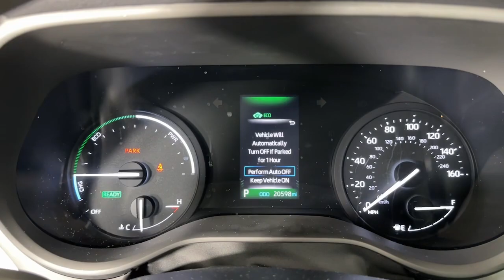2023 Toyota Sienna Newnan, Peachtree City, Carrolton, Fayetteville, Union City P4563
Midnight Black Metallic Used 2023 Toyota Sienna available in 2 Herring Road, Newnan, Georgia at Toyota of Newnan. Servicing the Newnan, Peachtree City, Carrolton, Fayetteville, Union City area.

TOYOTA CERTIFIED Vehicles come standard with a 7 YR/100K WARRANTY* *12 months/12000 mile bumper to bumper warranty*! Our certified vehicles pass an extensive evaluation--each vehicle needs to clear a stringent 160 point inspection by our professionally trained service technicians. Buying an used vehicle can sometimes be a scary process...let us make it easy. Knowing the vehicle you are purchasing is sound both mechanically and cosmetically will allow you to buy with confidence! Come visit us at Toyota of Newnan where we do business one way...the right way!!! We offer financing even with bad credit and can help you get into a new car. *See Tameron for copy of warranties.brbrSteering Wheel Controls USB / AUX Ports Bluetooth 17 Alloy Wheels 3rd row seats: split-bench 4-Wheel Disc Brakes 6 Speakers ABS brakes AM/FM radio: SiriusXM Apple CarPlay/Android Auto Compass Dual front impact airbags Dual front side impact airbags Electronic Stability Control Emergency communication system: Safety Connect (1-year trial) Exterior Parking Camera Rear Fabric Seat Material Four wheel independent suspension Front anti-roll bar Front Bucket Seats Front dual zone A/C Fully automatic headlights Heated door mirrors Illuminated entry Knee airbag Lane Departure Warning System Occupant sensing airbag Overhead airbag Rear air conditioning Rear anti-roll bar Rear side impact airbag Rear window wiper Remote keyless entry Split folding rear seat Steering wheel mounted audio controls Traction control Turn signal indicator mirrors Variably intermittent wipers. Odometer is 2859 miles below market average! 36/36 City/Highway MPG Toyota Sienna 2023 LE 8 Passenger CERTIFIED Certified. FWD 2.5L I4 CVT Midnight Black Metallic